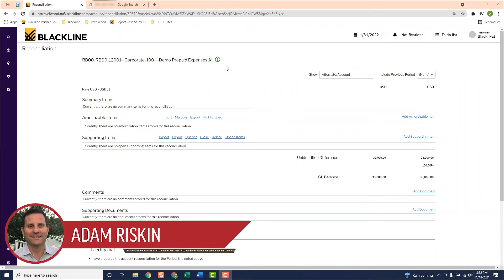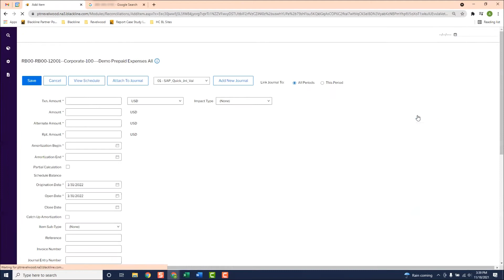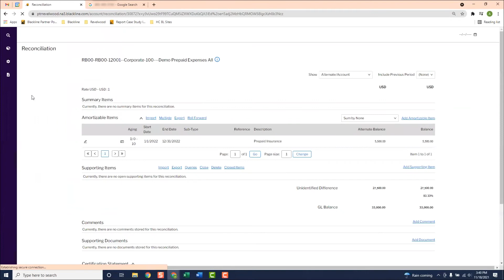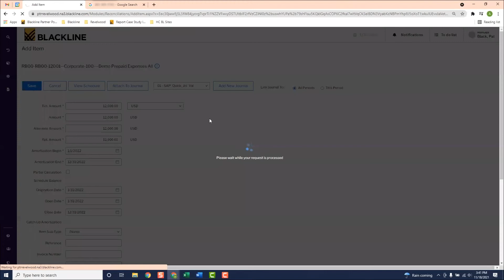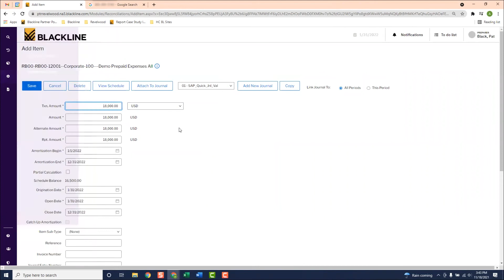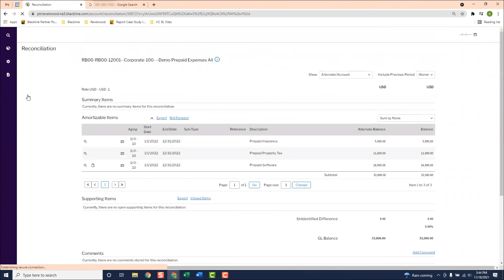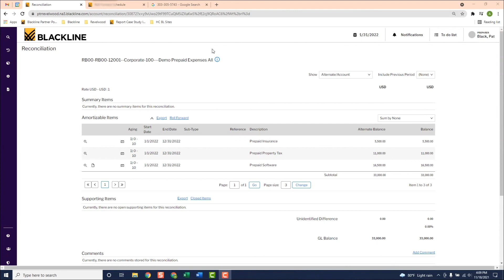QUICK TAKES | Prepaid Expenses Account Reconciliation | BlackLine Demos by Revelwood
Watch this short video from Adam Riskin of Revelwood to learn how easy it is to create and certify a prepaid expense account in BlackLine. Prepaid expenses can be a time consuming and tedious task when doing reconciliations in Excel. BlackLine makes this process much easier. They have an account reconciliation template that's perfect for anything that needs to be amortized -- like a prepaid account.

Viewers will see a demonstration of how to use BlackLine's prepaid account reconciliation template and how it can import that data directly from your General Ledger. Adam also shows you how to:
-- create the prepaid schedule
-- add items to the prepaid schedule
-- attach documents such as an ERP software invoice
-- use the roll forward function to see all the items on your schedule